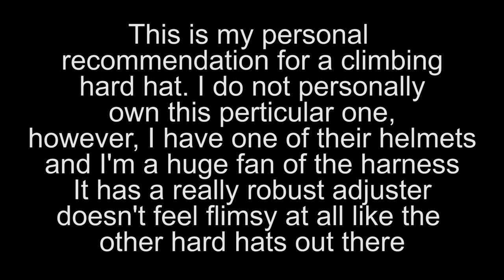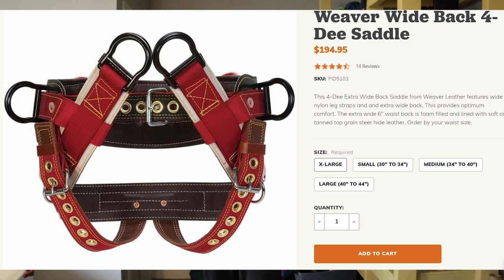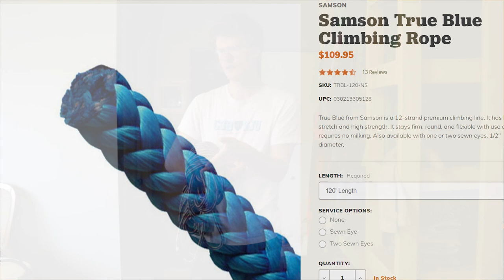Beginner Tree Gear Recommendations | Budget Arborist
In this installment of Beginner Gear Recommendations I'm going over some of the best gear I could imagine for a tree worker new to climbing on a budget. You can be surprisingly thrifty when you're coming up with a climbing system. Just as there's multiple ways to skin a cat there are so may different ways to use a hank of rope to access a tree. I go over probably one of the most conservative ways you could efficiently access a tree with essentially one rope and one carabiner. I hope this video is helpful and let me know if you have any questions or videos you'd like to see in the future.
Cheers!